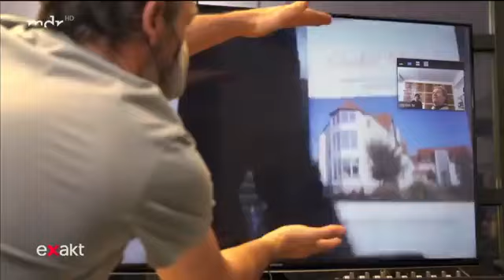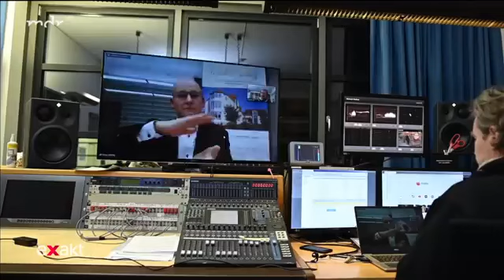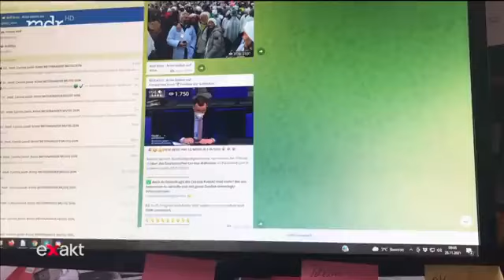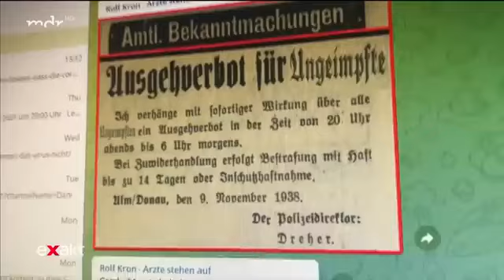RKI-Files: Ärzte dürfen nicht gegen ihre Approbation verstoßen - ARD Jarvid-Kistel Kron CDU AfD SPD